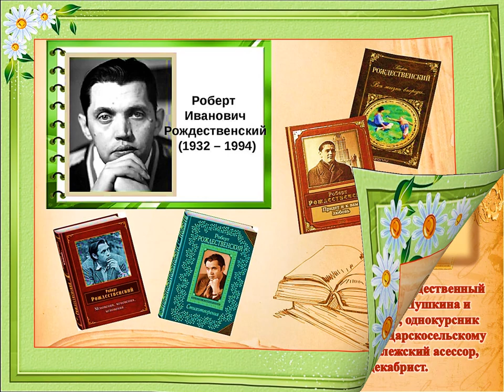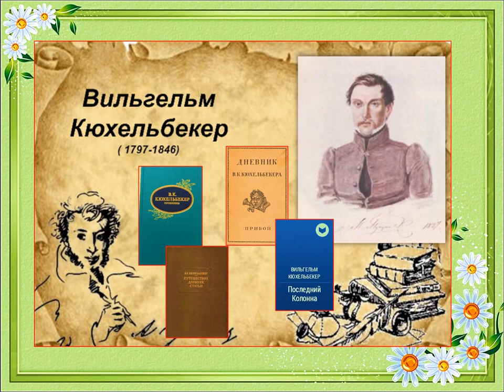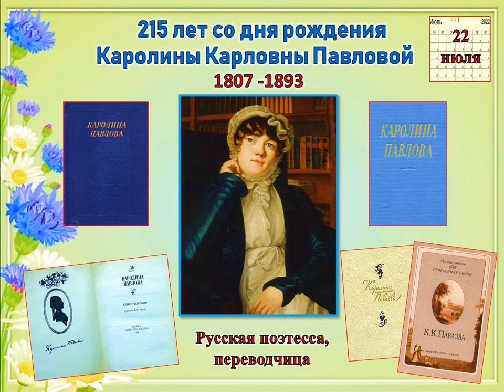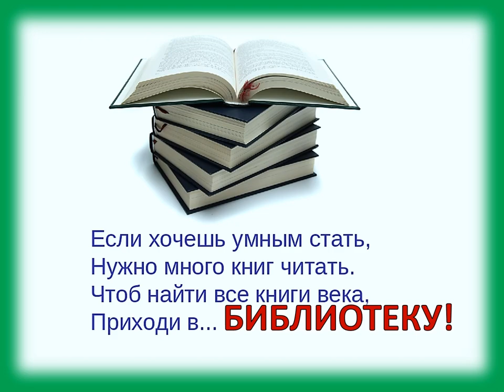Литературный календарь Юбиляры лета 2022